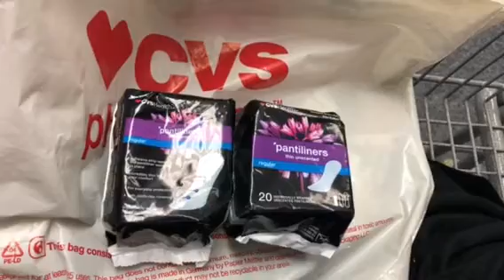Gratis free 🏃🏼‍♀️🏃🏼‍♀️🏃🏼‍♀️🏃🏼‍♀️😲🤪🌹 Cvs 4-8-18 4-14-18